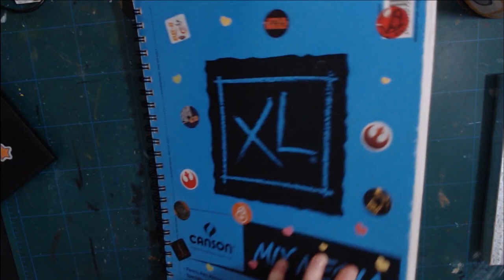Excelsior, Rest in Peace Stan Lee! - Tribute Video (Pen and Marker Fan Art)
Hello Everyone! Today I'm illustrating a tribute to the late, great Stan Lee. He was a great man, creative genius, and a world changer. He will truly be missed.

Rest In Peace - Excelsior.

Programs used:
Windows Movie Make, Adobe Premier - Video Editing
OBS - Recording

Flex - Jeremy Blake